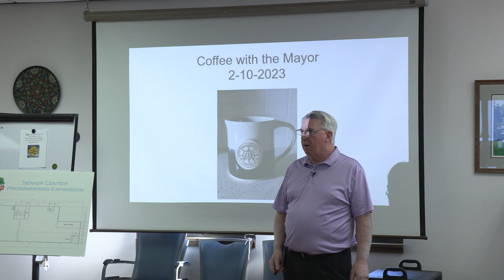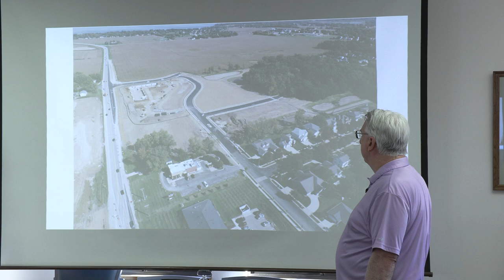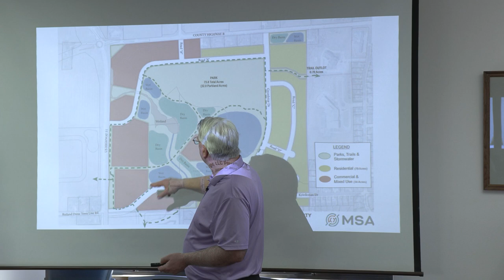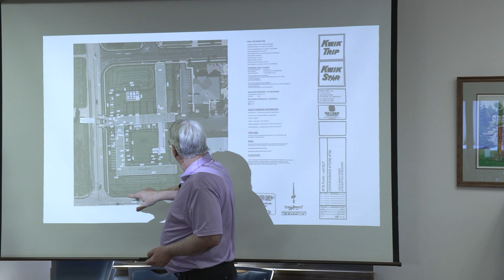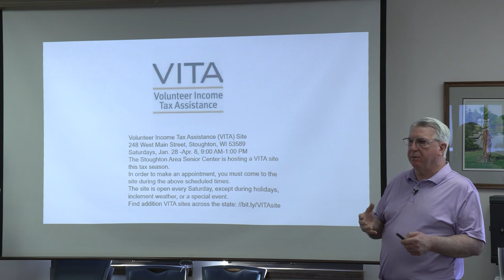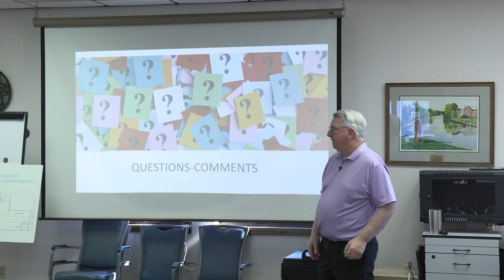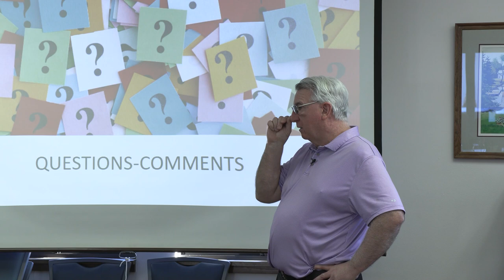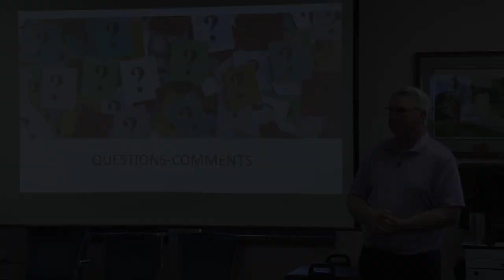Coffee With the Mayor 2/10/23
Mayor Tim Swadley hosts Coffee With the Mayor, recorded on February 10th, 2023